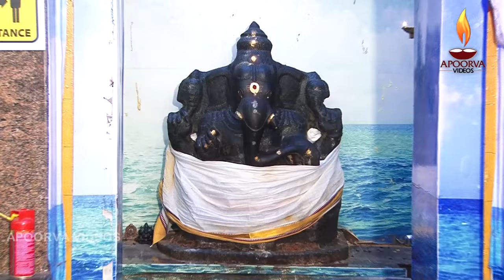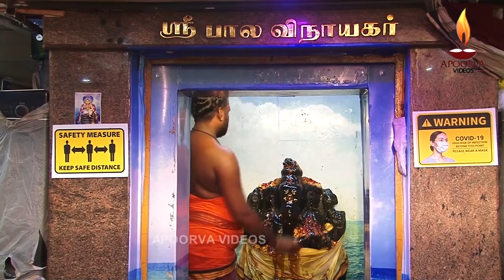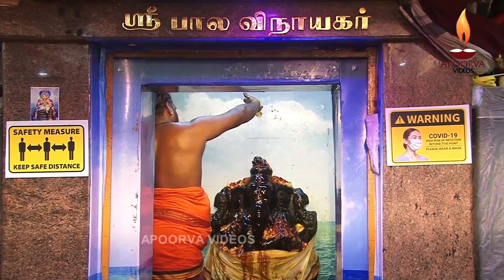சங்கடங்கள் நீக்கி சந்தோஷம் தரும் சங்கடஹர சதுர்த்தியில் கேட்க வேண்டிய விநாயகர் பாடல் | Apoorva Videos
அபூர்வா வீடியோஸ் பக்தியோடு வழங்கும் ராகுல்  பாடிய சங்கடஹர சதுர்த்தியில் கேட்க வேண்டிய பாடல்
"ஆனந்தம் தந்திடுவான் "

"Anandham Thandiduvaan" Tamil Devotional Song On Vinayagar. Composed by Chaanakya, Lyrics by K.V  Sridharan and Sung by Rahul Produced by Apoorva Audio. Produced & Licensed by : Apoorva Audios